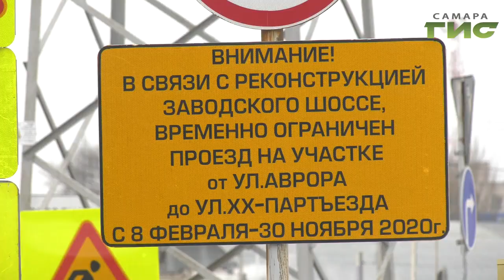Глава города Елена Лапушкина поручила срочно разобраться с проблемами на Заводском шоссе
Глава города Елена Лапушкина поручила срочно разобраться с проблемами на многострадальном Заводском шоссе. Проезжая часть утопает в талых водах. Почему так происходит и почему подрядчик бездействует выяснили на большом совещании в мэрии. Елена Малютина тоже там была.